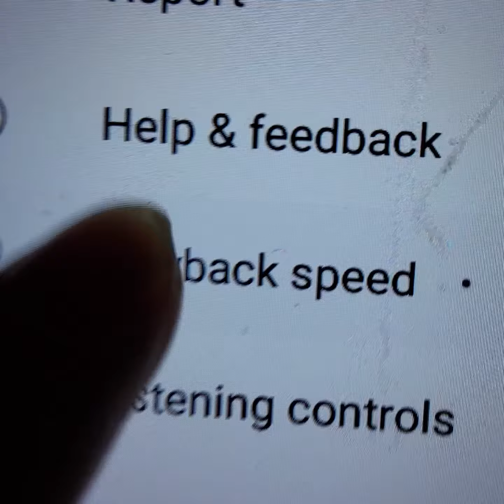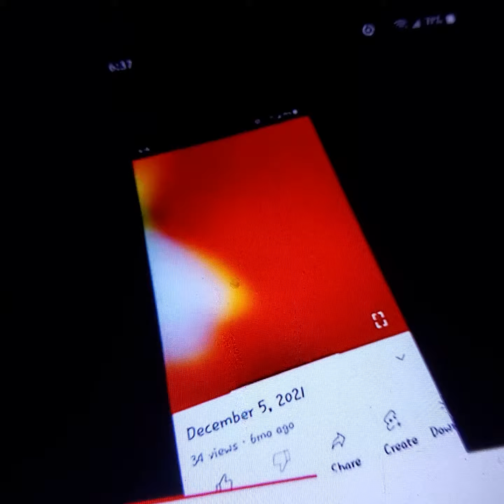June 22, 2022